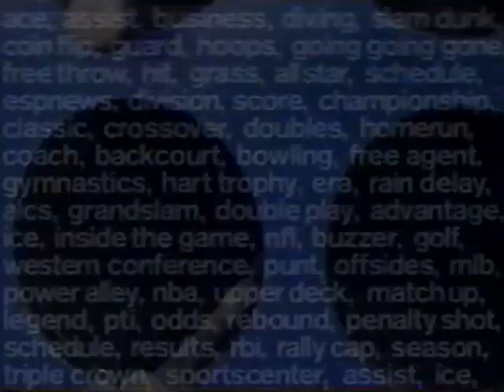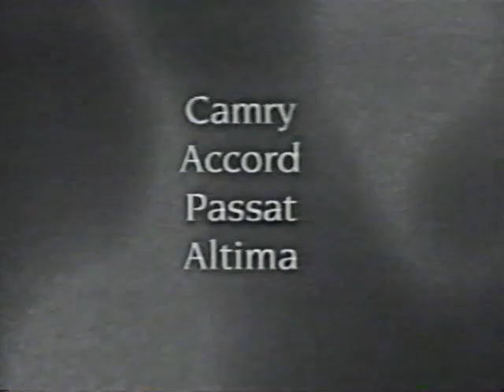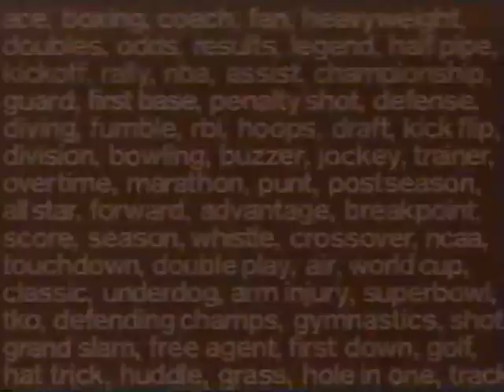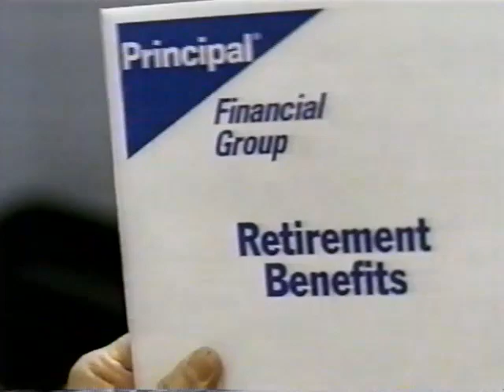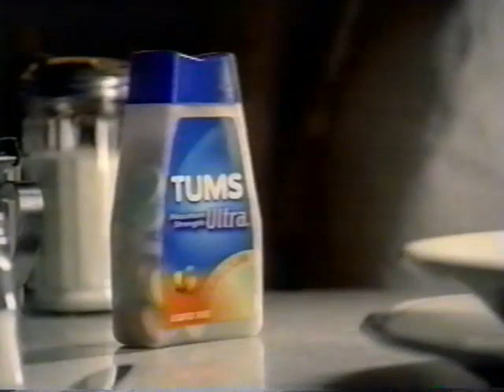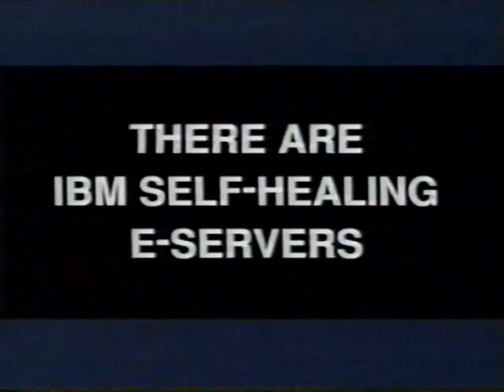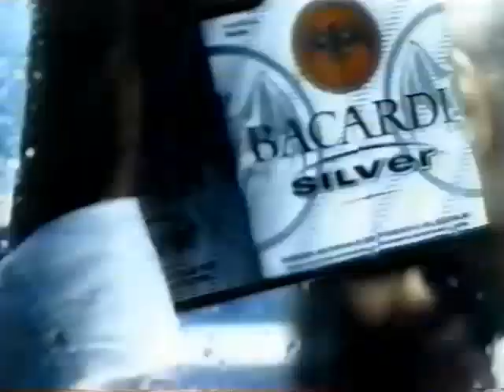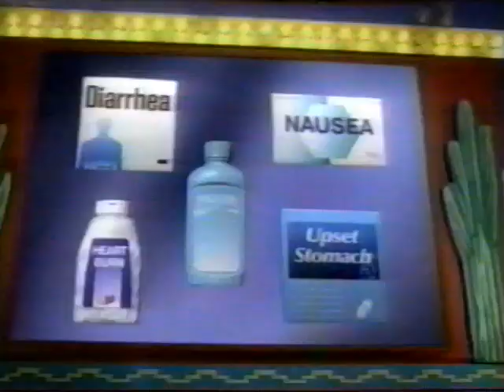2003 Auburn Tigers vs St. Jospeh's Hawks (NCAA Tournament)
2003 Auburn Tigers vs St. Jospeh's Hawks (NCAA Tournament)